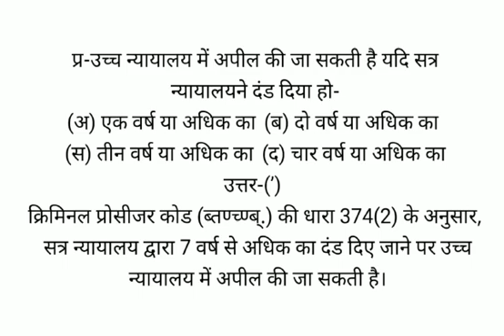उच्च न्यायालय में अपील की जा सकती है यदि सत्र न्यायालय ने दंड दिया हो-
उच्च न्यायालय में अपील की जा सकती है यदि सत्र न्यायालय
ने दंड दिया हो-
(अ) एक वर्ष या अधिक का  (ब) दो वर्ष या अधिक का
(स) तीन वर्ष या अधिक का  (द) चार वर्ष या अधिक का
उत्तर-(’)
क्रिमिनल प्रोसीजर कोड (ब्तण्च्ण्ब्.) की धारा 374(2) के अनुसार, सत्र न्यायालय द्वारा 7 वर्ष से अधिक का दंड दिए जाने पर उच्च न्यायालय में अपील की जा सकती है।